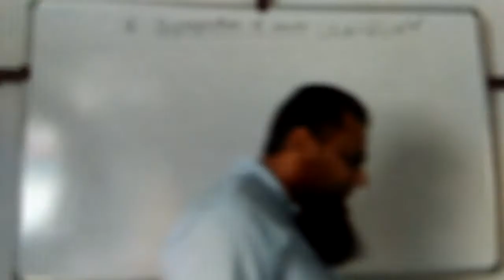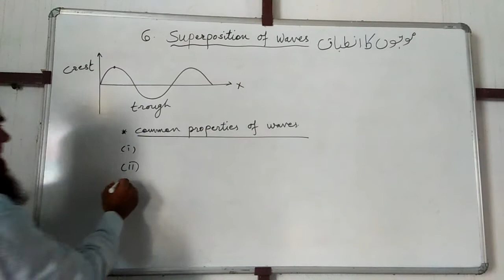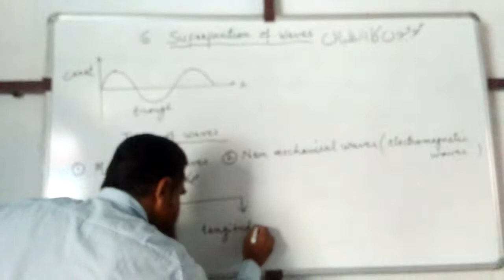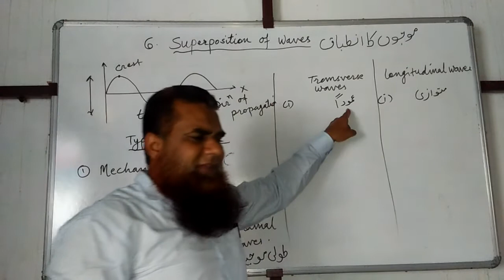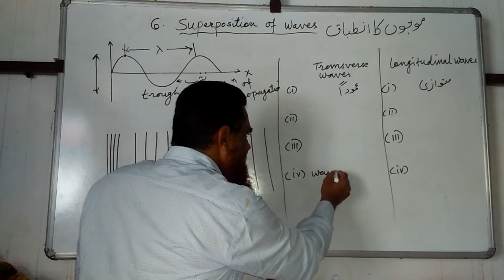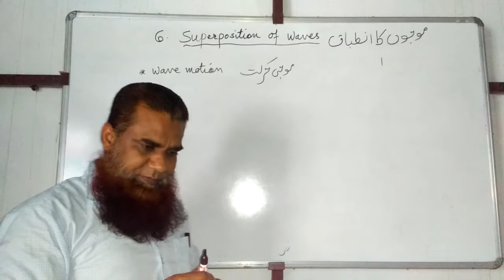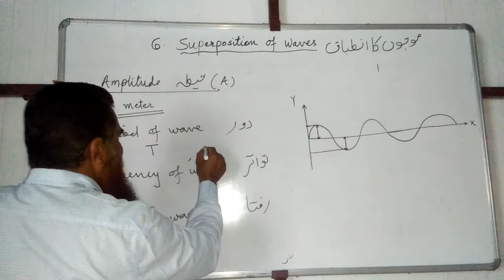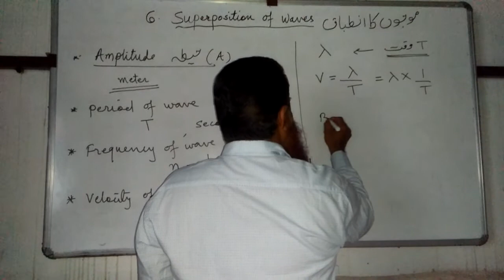6.Superposition of waves lec 1 by Faiyaz Sir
Wave and its common properties Mechanical waves and non mechanical waves, Transverse waves and longitudinal waves